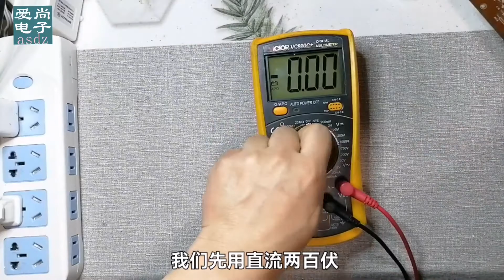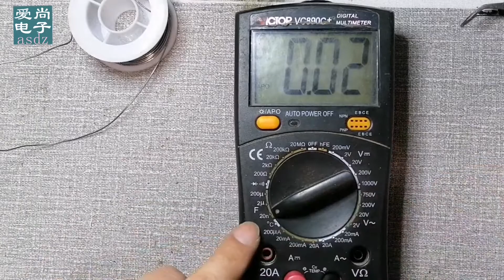VC890C万用表常见故障，如果你遇到一定能轻松秒杀，值得收藏哦【爱尚电子】